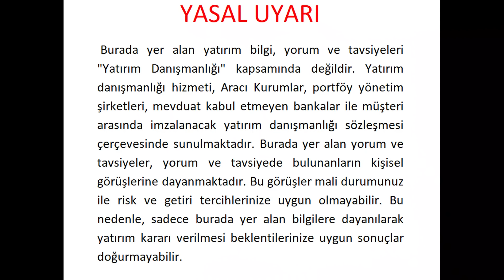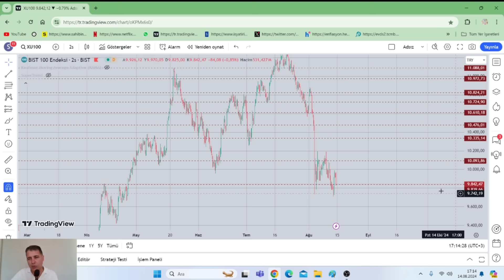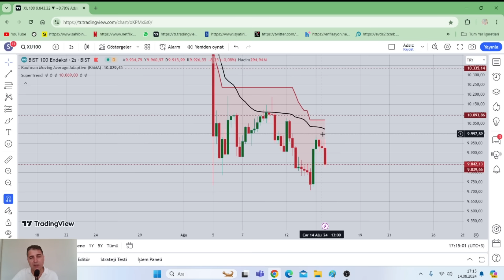BORSA NEDEN HALA DÜŞÜYOR?